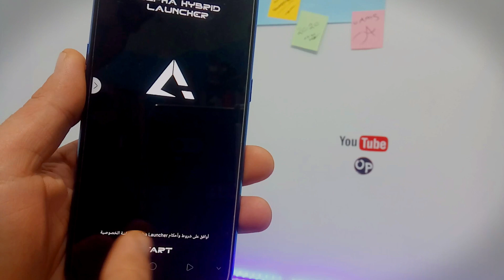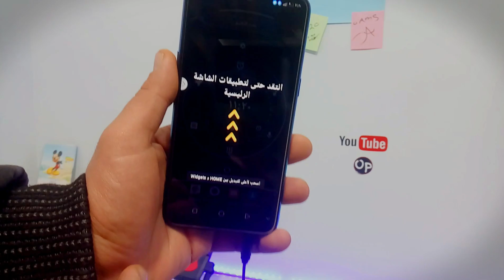Alpha Hybrid Launcher | سيجعل هاتفك متميز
Alpha Hybrid Launcher‏ | سوف يجعل هاتفك متميز
يمكن لـ Alpha Launcher جلب الأشياء المفضلة لديك على الشاشة الرئيسية في شكل دائرة ، وتثبيتها مرة واحدة للحصول على أفضل مشغل على الإطلاق في نظام التشغيل android OS